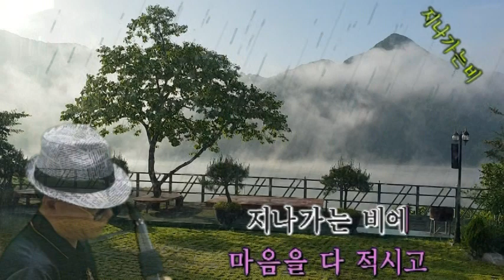지나가는비 오은주 김광태 dt121 210429